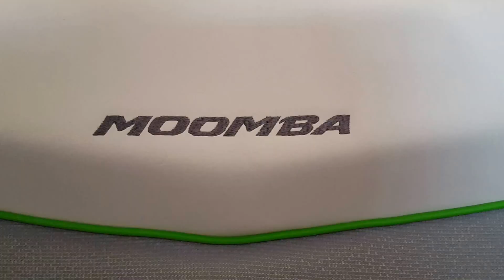2015 Moomba Mojo for sale in North Webster, IN l Pro Wake Watersports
The new 23-foot Moomba Mojo is casting a “no worries” spell on true water sports warriors with professional-level wakeboard wakes, competition-worthy surf waves, magical handling and great rough water ride all for a reasonable price. The Mojo enchants even skeptics with a beautifully durable and comforting interior. The new wider and longer stature of this Moomba has allowed for more seating and storage. This spaciousness also directly relates to more Gravity III-D Ballast standard. Weighing in with 2000 pounds of ballast, the 2015 Mojo conjures-up huge shapely wakes right off the factory floor. If you are looking to coax even more surf performance out of the Mojo, opt for the Surf Edition, which adds another 500-pound plumbed-in bow sack and Flow Surf. With as much as 2500 pounds of ballast and 23-feet of wake boat to get on plane, the Mojo requires the low-end power that only an engine built for pulling can provide. The 2015 Mojo comes standard with the new 400 6.2 liter Ford Raptor by Indmar. This Raptor engine cranks-out 400 foot pounds of torque to get any rider or surfer up and on the water in seconds without the driver ever loosing sight of the horizon. You’re going to have to experience the magical powers of the 2015 Moomba Mojo to believe it.